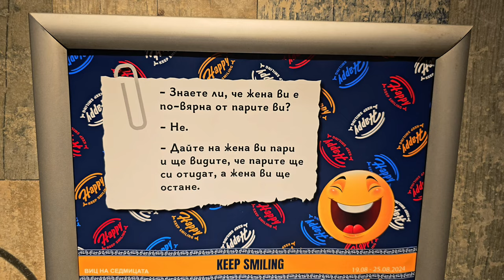Рестораны Софии, Happy vs OPA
samtaimzaifil